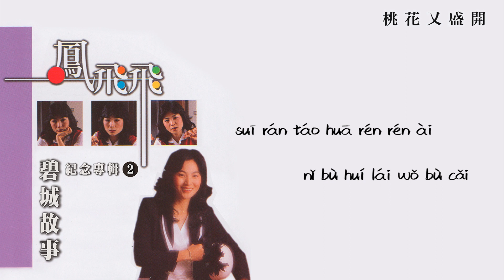【Official Audio Lyrics Video】鳳飛飛Fèng Fēi Fēi《鳳飛飛紀念專輯2碧城故事》–〈桃花又盛開Táo Huā Yòu Shèng Kāi〉官方動態歌詞版MV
桃花又盛開
Táo Huā Yòu Shèng Kāi

作詞：劉家昌　作曲：劉家昌
zuò cí：Liú jiā chāng  zuò qǔ：Liú jiā chāng

窗外櫻花又盛開 你還沒回來
chuāng wài yīng huā yòu sheng kāi  nǐ hái méi huí lái
雖然桃花人人愛 你不回來我不採
suī rán táo huā rén rén ài  nǐ bù huí lái wǒ bù cǎi